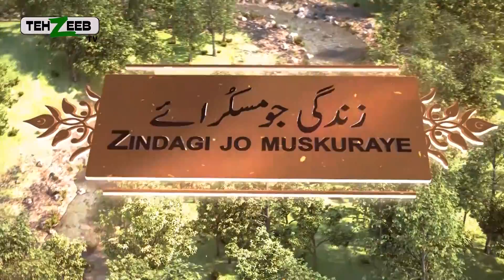Zindagi Jo Muskuraye By Dr Kanwal Kaisser Tehzeeb TV ep 01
Parenting Future Counseling